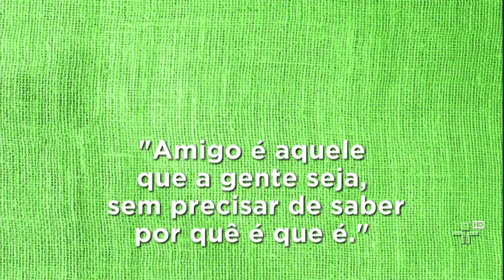Poema "Meu Melhor Amigo" recitado por Rolando Boldrin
Rolando Boldrin declama o poema "Meu Melhor Amigo" (Rolando Boldrin ? Inspirado em poema de Ado Benatti)